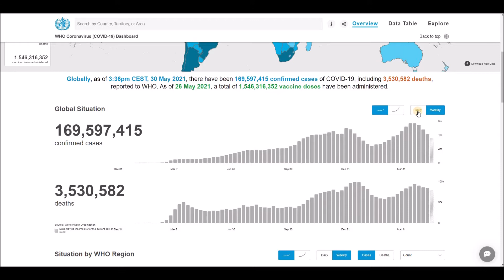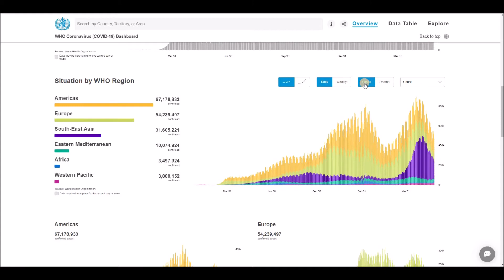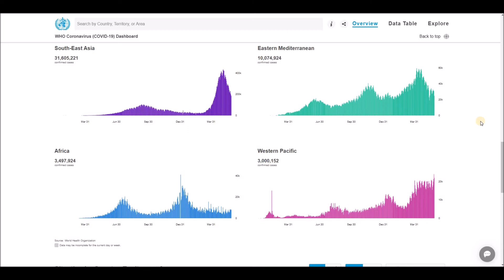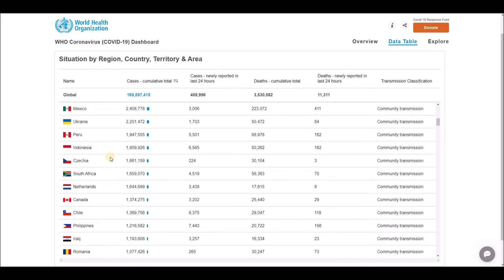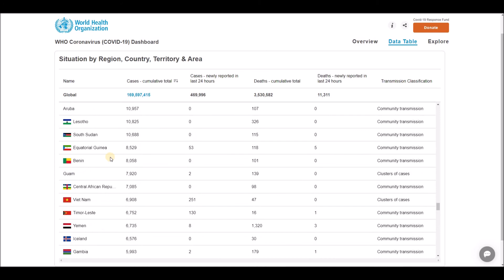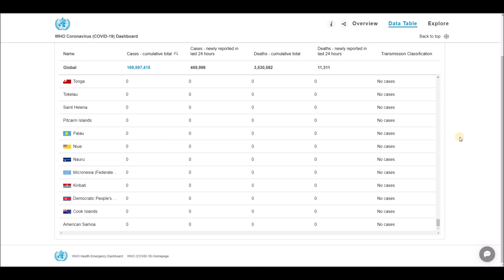WHO Coronavirus Disease (COVID-19) Dashboard Overview of today (3:36pm CEST, 30 May 2021)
Globally, as of 3:36pm CEST, 30 May 2021, there have been 169,597,415 confirmed cases of COVID-19, including 3,530,582 deaths, reported to WHO. As of 26 May 2021, a total of 1,546,316,352 vaccine doses have been administered.

World Health Organization (WHO) - Coronavirus Disease (COVID-19) Dashboard Overview (3:36pm CEST, 30 May 2021), Global Situation, Situation by Regions, Situation by Country, Territory or Area, Cases - cumulative total, Cases - newly reported in last 24 hours, Transmission Classification, Vaccination, Deaths - cumulative total, Deaths - newly reported in last 24 hours and Transmission Classification.

List of all countries:
Afghanistan
Albania
Algeria
Andorra
Angola
Antigua and Barbuda
Argentina
Armenia
Australia
Austria
Azerbaijan
Bahamas
Bahrain
Bangladesh
Barbados
Belarus
Belgium
Belize
Benin
Bhutan
Bolivia
Bosnia and Herzegovina
Botswana
Brazil
Brunei
Bulgaria
Burkina Faso
Burundi
Côte d'Ivoire
Cabo Verde
Cambodia
Cameroon
Canada
Central African Republic
Chad
Chile
China
Colombia
Comoros
Congo (Congo-Brazzaville)
Costa Rica
Croatia
Cuba
Cyprus
Denmark
Djibouti
Dominica
Dominican Republic
Ecuador
Egypt
El Salvador
Equatorial Guinea
Eritrea
Estonia
Eswatini (fmr. "Swaziland")
Ethiopia
Fiji
Finland
France
Gabon
Gambia
Georgia
Germany
Ghana
Greece
Grenada
Guatemala
Guinea
Guinea-Bissau
Guyana
Haiti
Holy See
Honduras
Hungary
Iceland
India
Indonesia
Iran
Iraq
Ireland
Israel
Italy
Jamaica
Japan
Jordan
Kazakhstan
Kenya
Kiribati
Kuwait
Kyrgyzstan
Laos
Latvia
Lebanon
Lesotho
Liberia
Libya
Liechtenstein
Lithuania
Luxembourg
Madagascar
Malawi
Malaysia
Maldives
Mali
Malta
Marshall Islands
Mauritania
Mauritius
Mexico
Micronesia
Moldova
Monaco
Mongolia
Montenegro
Morocco
Mozambique
Myanmar (formerly Burma)
Namibia
Nauru
Nepal
Netherlands
New Zealand
Nicaragua
Niger
Nigeria
North Korea
North Macedonia
Norway
Oman
Pakistan
Palau
Palestine State
Panama
Papua New Guinea
Paraguay
Peru
Philippines
Poland
Portugal
Qatar
Romania
Russia
Rwanda
Saint Kitts and Nevis
Saint Lucia
Saint Vincent and the Grenadines
Samoa
San Marino
Sao Tome and Principe
Saudi Arabia
Senegal
Serbia
Seychelles
Sierra Leone
Singapore
Slovakia
Slovenia
Solomon Islands
Somalia
South Africa
South Korea
South Sudan
Spain
Sri Lanka
Sudan
Suriname
Sweden
Switzerland
Syria
Tajikistan
Tanzania
Thailand
Timor-Leste
Togo
Tonga
Trinidad and Tobago
Tunisia
Turkey
Turkmenistan
Tuvalu
Uganda
Ukraine
United Arab Emirates
United Kingdom
United States of America
Uruguay
Uzbekistan
Vanuatu
Venezuela
Vietnam
Yemen
Zambia
Zimbabwe